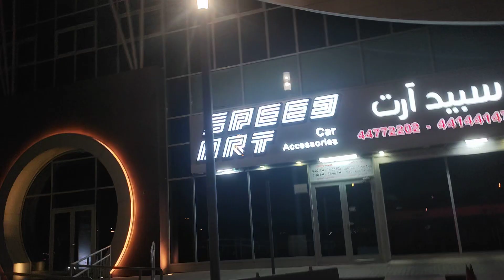Barwa Commercial Avenue Qatar - بروة الشارع التجاري قطر - Doha City Barwa Commercial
About This Video - BARWA COMMERCIAL AVENUE TO DOHA FESTIVAL CITY DRIVE //DOHA //QATAR.